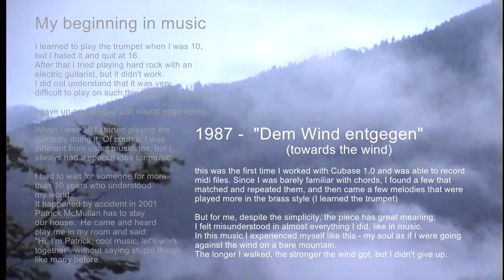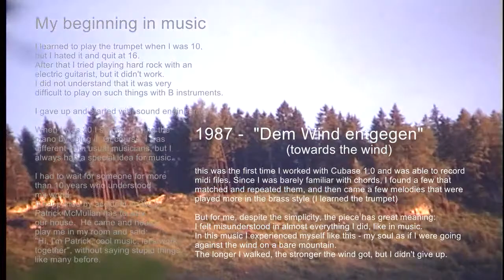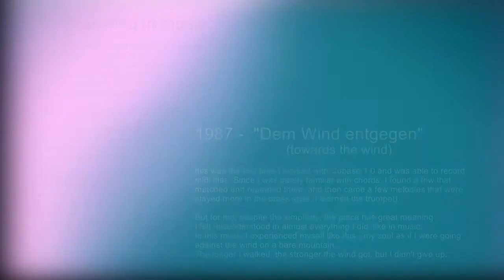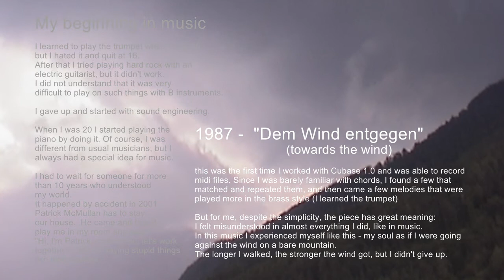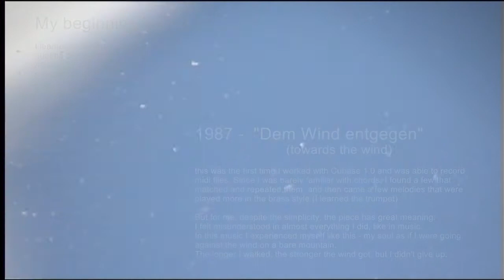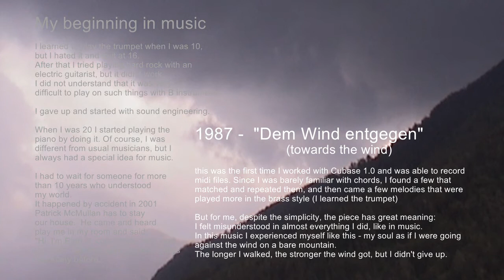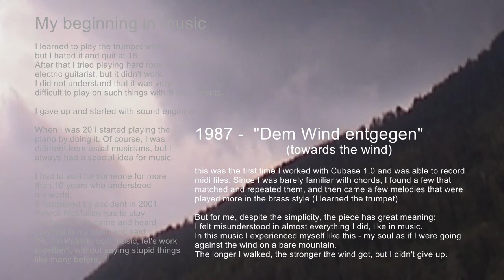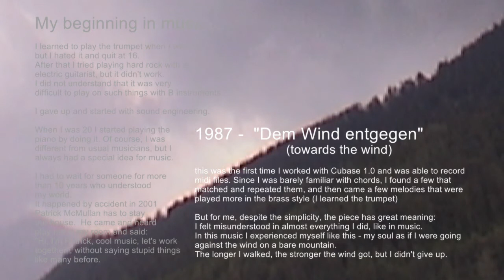Dem Wind entgegen 1987 - towards the wind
bei diesem Stück arbeitete ich das erste Mal mit Cubase 1.0 und konnte damit Midi-Dateien aufnehmen. !! Oh dann muss es 1989 gewesen sein, da Cubase erst damals verfügbar war!! Da ich mich noch kaum mit Chords auskannte, suchte ich mir ein paar passende zusammen und wiederholte diese und über das kamen dann ein paar Melodien, welche noch eher im Bläser Stil gespielt waren (ich lernte Trompete)

Aber für mich hat das Stück trotz der BANALEN  Einfachheit eine große Bedeutung:
fast in allem was ich tat, fühlte ich ich missverstanden, wie in der Musik.
In dieser Musik erlebte ich mich so - meine Seele - als würde ich auf einem kahlen Berg dem Wind entgegen gehen. Je länger ich ging, desto stärker wurde der Wind, aber ich gab nicht auf